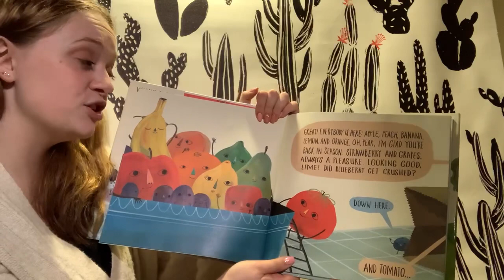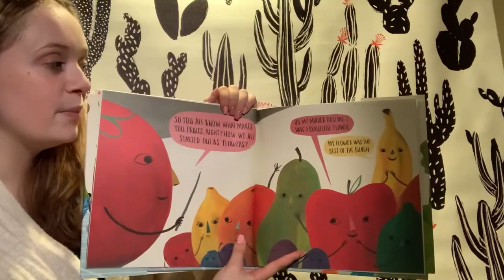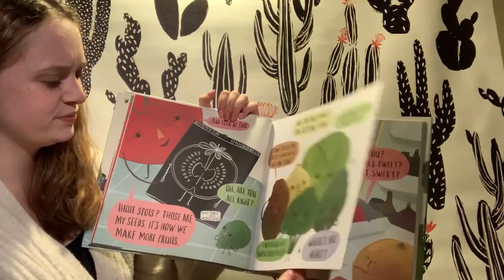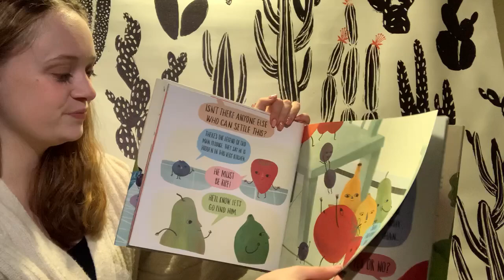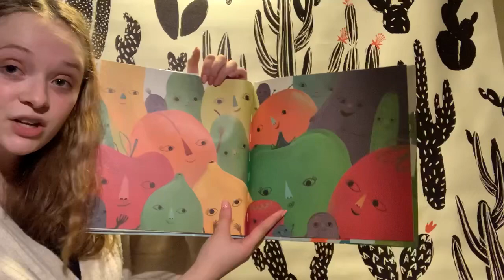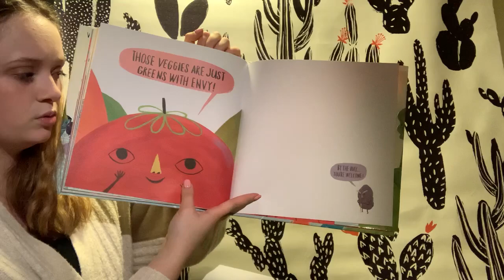Fruit Bowl by Mark Hoffman- read by Mackenzie Cooper